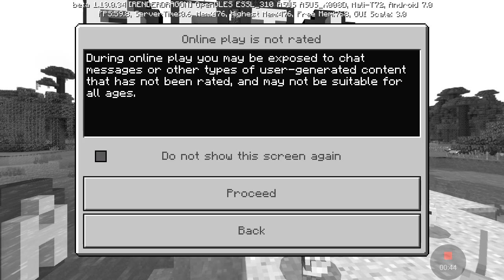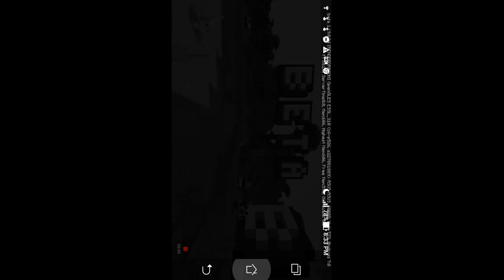(Sub) My Minecraft wold